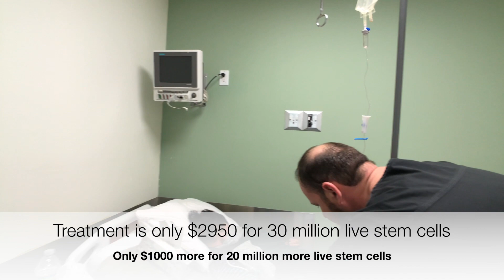The R3 Process of Stem Cell Therapy Medical Tourism in Tijuana Mexico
Watch the process of receiving medical tourism stem cell therapy in Tijuana Mexico with R3 Stem Cell International. Dr. David Greene, MD, MBA, drives from the airport with Medical Director Ramon De La Puerta, MD, over the border to the modern clinic. Then see the clinic and watch Dr. De La Puerta perform a stem cell treatment!
Stem cell and exosome treatments are offered for arthritis, stroke, autoimmune disease, Lyme, fibromyalgia, Alzheimer's, kidney failure, COPD, heart disease and more.
Call today for your free phone consultation!